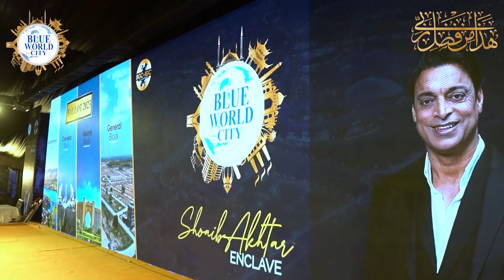Alhamdulilah - The Legendary Shoaib Akhtar @ the Occassion of BWC Ballot 2023!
Alhamdulilah - The Legendary Shoaib Akhtar @ the Occassion of Visit to Shoaib Akhtar Enclave site & BWC Ballot 2023 !